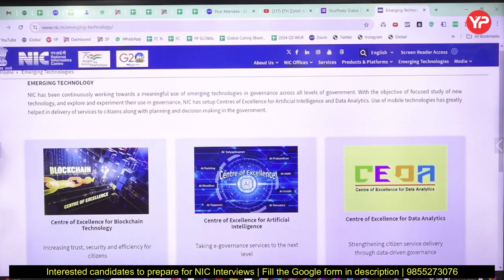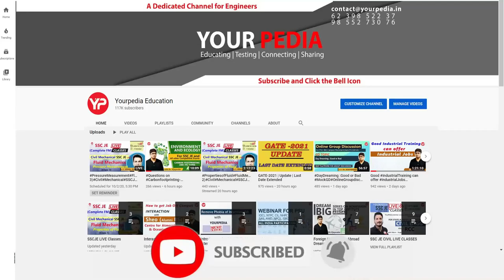Why you want to shift Your Current Organization? | Most Important HR Q's for NIC SC-B Interview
Why you want to shift Your Current Organization? | Most Important HR Q's for NIC Scientist/Engineer B Interview | NIC Scientist-B | Prepare for interview with YourPedia

Interested candidates to prepare for NIC Scientist/Engineer B Interviews, fill Google form

To directly join the module NIC Scientist B Interviews (Package 1)